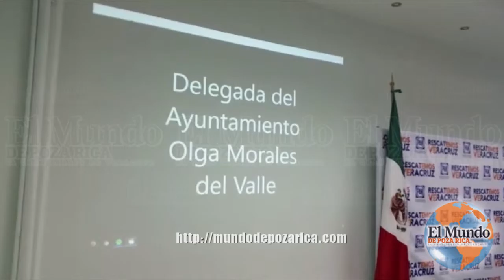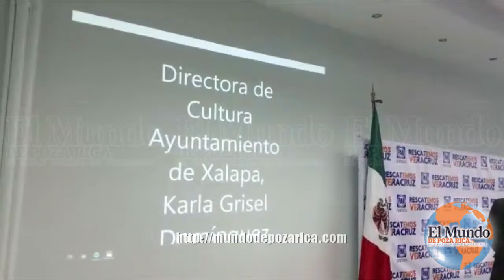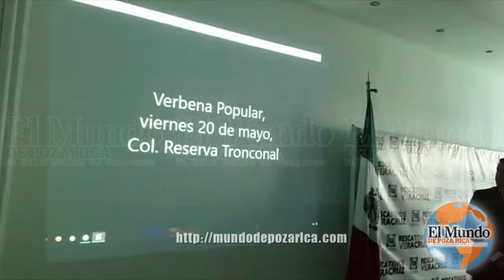PRESENTA EL PAN PRUEBA DE PRESUNTAS IRREGULARIDADESmp4